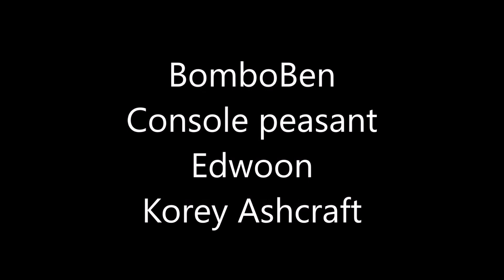Injustice Mobile: 28 Sept 2023 Weekly Recap of Events and (Android) Glitches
From viewer @Tanmay Kakde
 "Pertaining to the people resetting challenge and phantom zone on newer devices (Android only):-
"If clearing the data also deletes the obb files (the 2 files with size 1.57GB) from the Android folder, you can simply duplicate(create another copy of) the files to avoid a large re-download. Simply keep an extra copy of the files in the directory "Android/obb/com.wb.goog.injustice" some place else on your device.
"After clearing the data just restore those files manually to the folder using your file manager and then you don't have to redownload huge data files every time.
"Same goes for airplane mode glitch. If restoring old save files makes you redownload the 1.57GB of data, just do the steps as listed above
"Yes it eats up extra space on your phone but it saves data charges or if on WiFi it saves time as copying back files manually barely takes 20 secs"

MP reward: Overpowered 5-U-93-R
Last weekend's Breakthrough eligible golds:  Hawkgirl / Green Lantern /Lobo

Thanks to the ongoing support of our Patrons:
Alexis M ("your message here")
Michael Devries, irvin ruiz, Hoshi 127 ("credited”) .